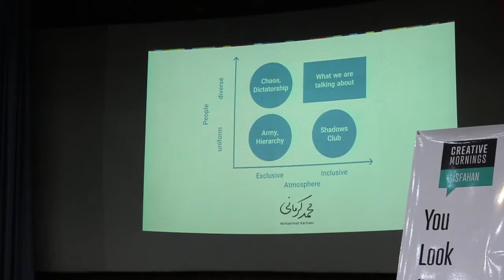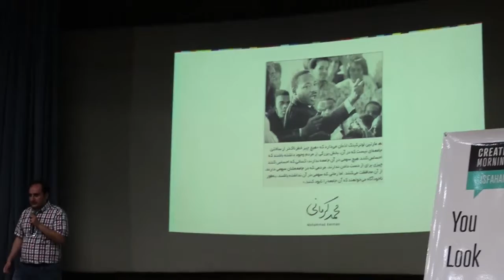Mohammad Kermani: The Art of inclusive design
Mohammad Kermani at CreativeMornings Isfahan, April 2019. Free events like this one are hosted every month in dozens of cities. Discover hundreds of talks from the world's creative community